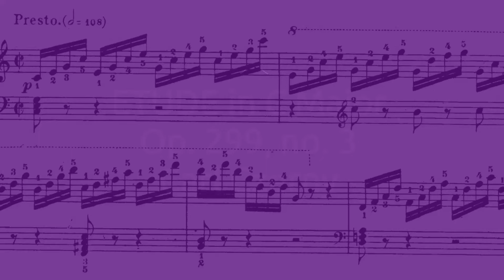CZERNY. Etude in C Major, op. 299, no. 3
Royal Conservatory of Music (RCM). LEVEL 8. Etude C Major. Carl Czerny

New York: G. Schirmer, Public Domain